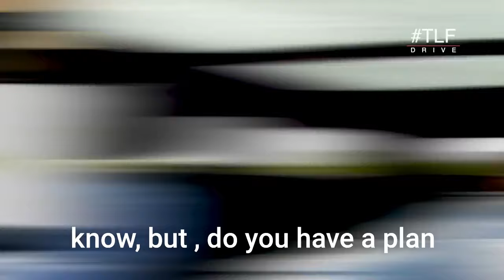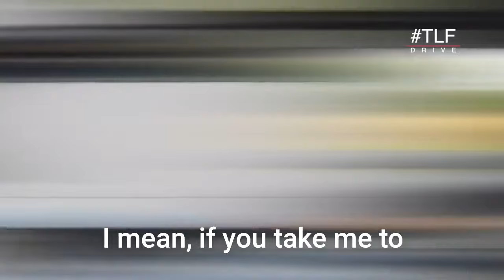Ginimbi's Last Interview: What He Said Before His Tragic Death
The largest Southern African Socialite Genius Ginimbi Kadungure will never be forgetten!